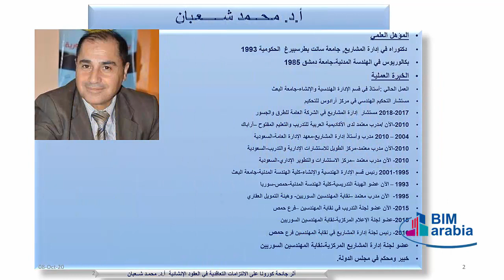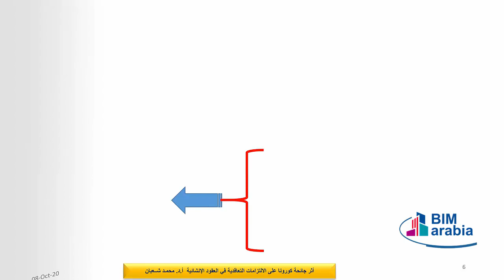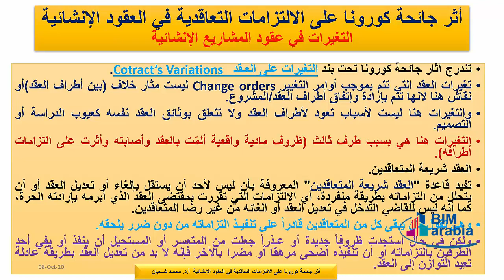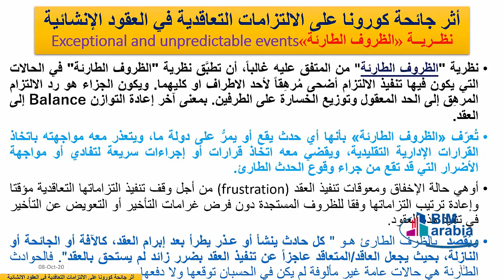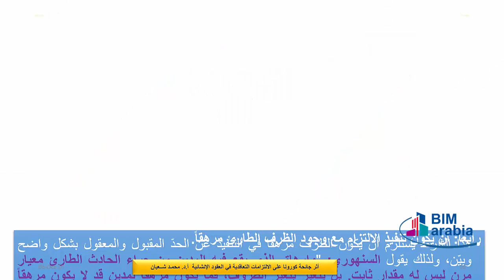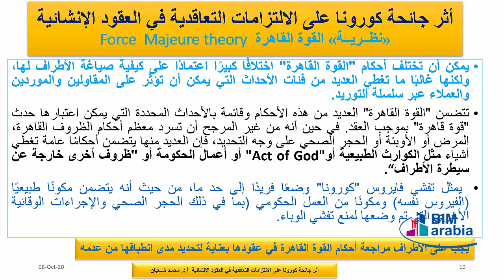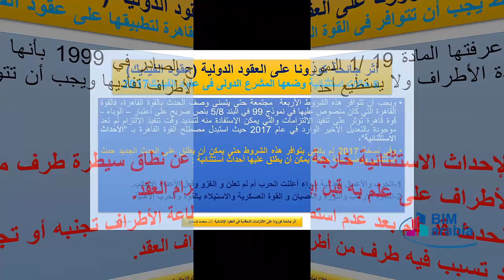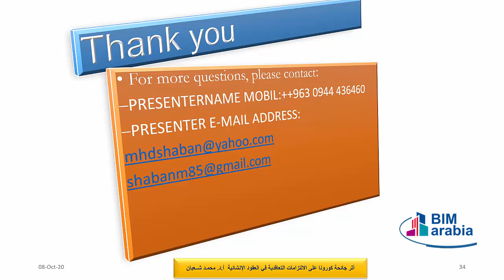أثر جائحة كورونا على الالتزامات التعاقدية في العقود الإنشائية